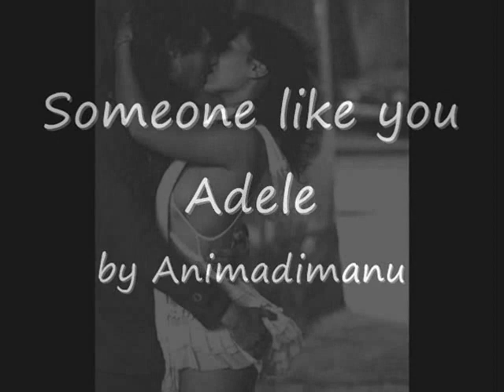Adele Someone like you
by Animadimanu